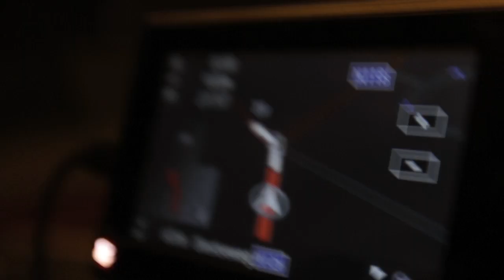Colour Haze She Said Teaser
She Said - TOUR AND ALBUM TEASER Colour Haze 2012 produced by frametrain